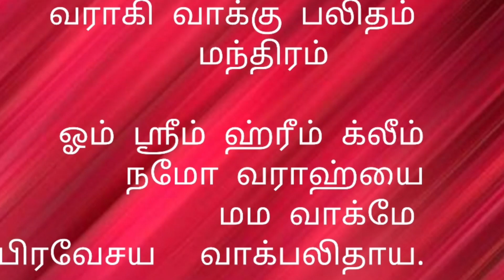வராகி வாக்கு பலிதம் மந்திரம் : manthrigam book : 7708057886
வீரமாகாளி  மந்த்ராலயம்